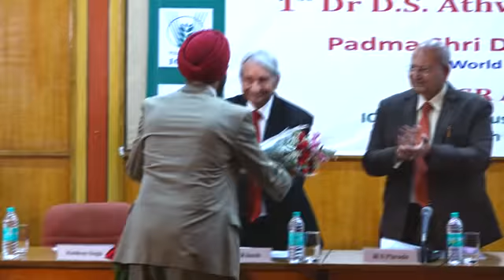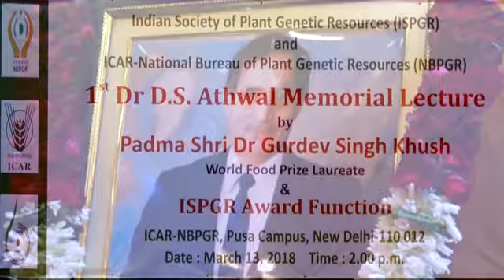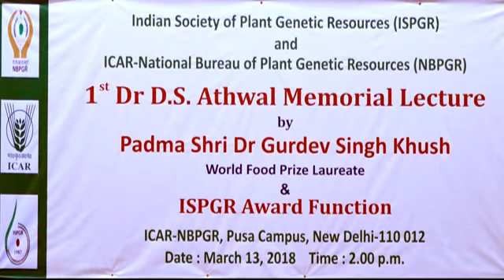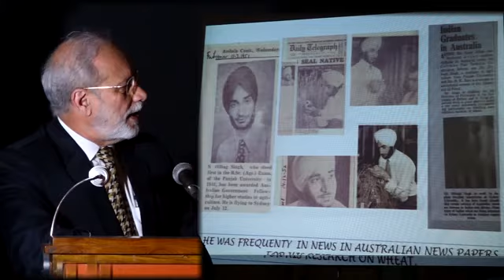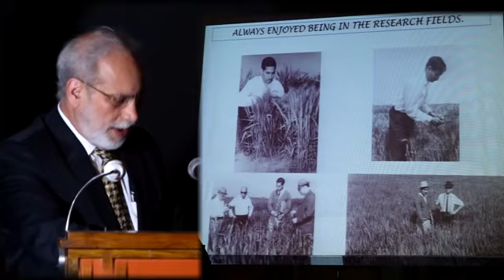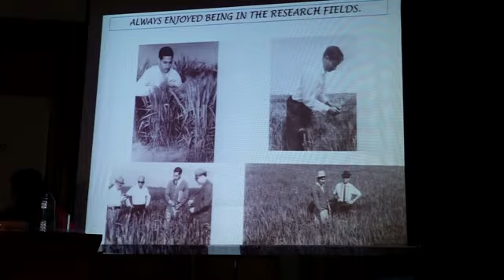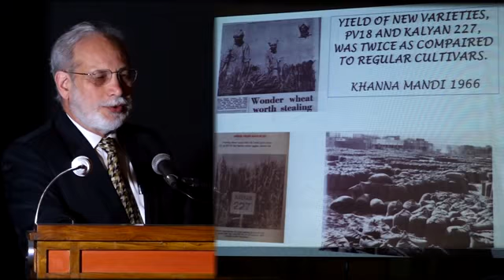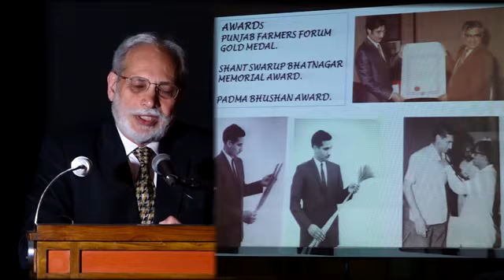01 ISPGR Welcome Speech, Dr RS Paroda 13 - 03 - 2018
ISPGR Welcome Speech, Dr RS Paroda 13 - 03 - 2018